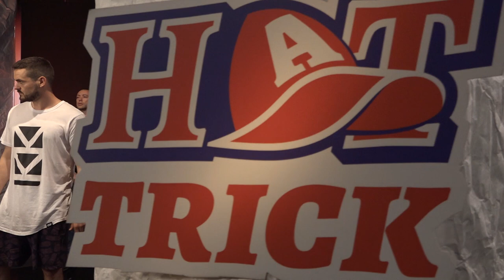Kreisais Krasts - WaKKe Up (Hattrick akustiskā versija)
Pie mums studijā nesen bija ciemos apvienība ''Kreisais Krasts'', pastāstīja par savu jauno albumu ''Tilts'' un uz vietas arī nodziedāja dziesmu WaKKe Up.

Trešdienās skaties Hattrick Lattelecom televīzijas kanālā 360TV un lietotnē Shortcut.